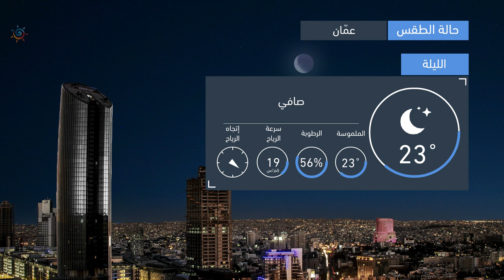طقس العرب | طقس الغد في الأردن | الجمعة 2020/7/24